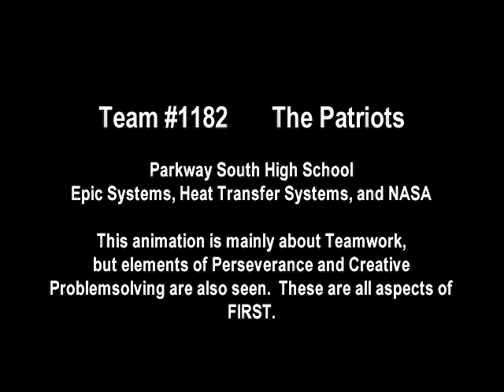EnLIGHTenment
The video that started it all.

This short animation was created in 2003 by Chris Eckhard and myself using 3D Studio Max for a robotics competition in high school.  This side-competition was to make a 30-second animation that promoted the organization and its ideals.

Unfortunately, my great Uncle passed away suddenly during the last days of making this, so Chris had to finish up rendering, editing, and adding sound himself.

It ended up winning the F.I.R.S.T Rising Star Award in 2003 regionally and nationally.

(The F.I.R.S.T. logo was used with permission of F.I.R.S.T. (sm))